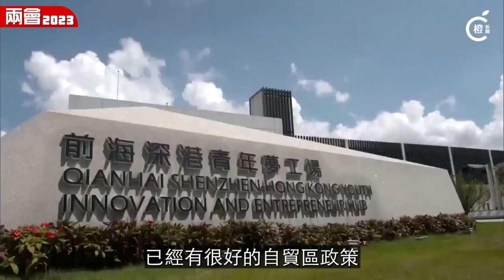新任代表委員專訪｜林至頴：傳遞中央政策反映港人心聲 關注能源問題及大灣區發展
今年的全國兩會已經開幕，本港政協委員和人大代表亦上京開會，《橙新聞》特此採訪多位香港新當選委員和代表，請他們暢談自己的對兩會的感受與期待。全國人大代表、中國石化香港代表處環境社會及企業治理總監林至頴前往北京前接受訪問表示，自己會認真履職盡責，將港人心聲訴求反映到北京，把中央大政方針即使傳遞回香港。